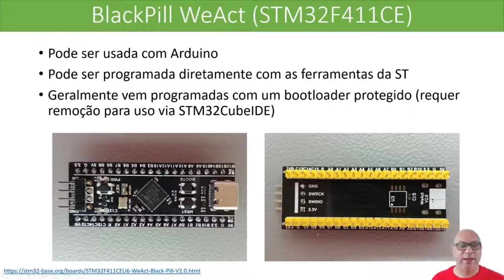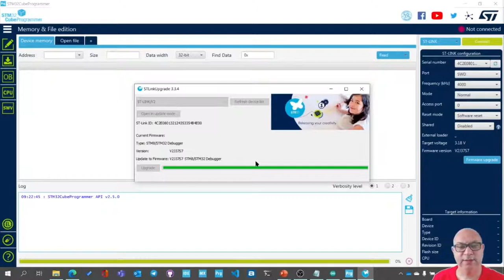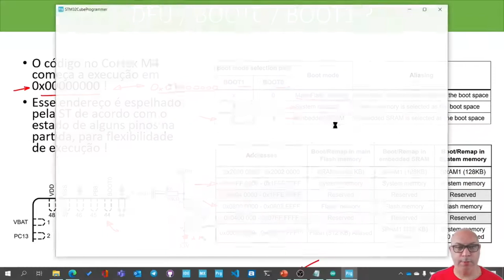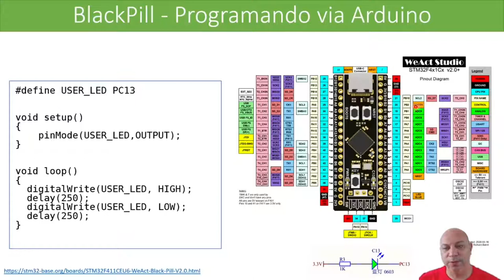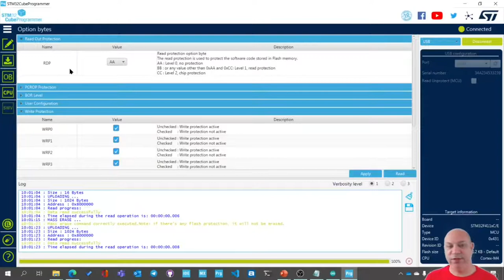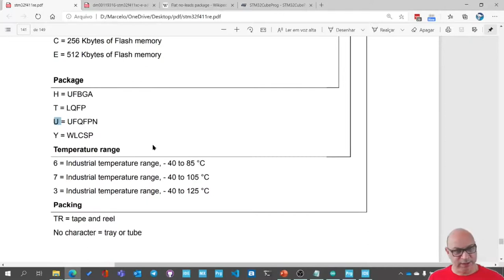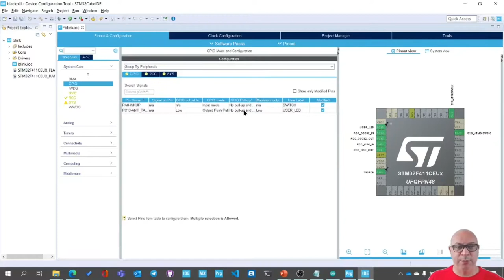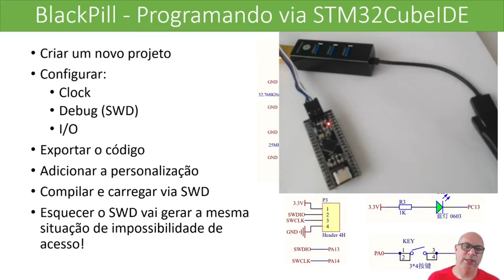Resolvendo problemas com placas genéricas e aprendendo um pouco mais sobre a partida dos chips da ST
Nesse vídeo eu resolvi discutir alguns problemas que normalmente chegam até mim relacionados a placas genéricas com chips da ST que aparentemente não funcionam. Usando a blackpill como exemplo, vamos ver questões como:

06:20: Como usar a bluepill na IDE do Arduino
11:45: O que é o SWD
15:15: Como atualizar o firmware do stlink via STM32CubeProgrammer
20:50: Como resolver a falta do STM32CubeProgrammer no PATH
23:45: Como funciona o DFU e a formas de boot dos chips da ST via BOOT0/BOOT1
31:50: Como conectar em DFU no STM32CubeProgrammer
37:50: Como remover proteções de flash com o STM32CubeProgrammer
47:10: O que são option bytes, read out protection e como modificar no STM32CubeProgrammer
51:45: Como entrar via DFU num chip com nível de proteção 1 via STM32CubeProgrammer
53:55: BOOT0 na bluepill e na blackpill
54:55: Usando o STM32CubeIDE com a blackpill